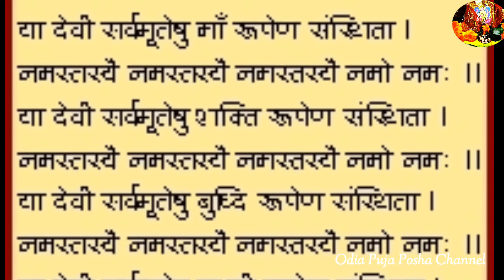Maa Durga Mantra & Stuti Odia|ଦୁର୍ଗା ମନ୍ତ୍ର ଓ ସ୍ତୁତୀ ଦୁର୍ଗାଷ୍ଟମୀ ନବରାତ୍ରିରେ ଜପିବା ପାଇଁ|Odiapujaposha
Maa Durga Mantra & Stuti Odia|ମା ଦୁର୍ଗା ମନ୍ତ୍ର ଓ ସ୍ତୁତୀ ଦୁର୍ଗାଷ୍ଟମୀ ଓ ନବରାତ୍ରିରେ ଜପିବା ପାଇଁ|

Your queries. Durgapuja ra rahasya

durga sahasranamam tamil
ja devi sarva bhuteshu mantra
odia durga kavach
saptashati chandi path in odia
odia serial durga stuti real name
durga bhajan odia namita agrawal
odia durga bhajan dj
mangala sahasranama
odia karma kanda
singha bahini shakti pradayini maa
sarala stuti
saptasati chandi path
durga puja song odia
maa lo maa singha bahini
mangala stuti odia
sahe atha padma phula anichi mu anichi